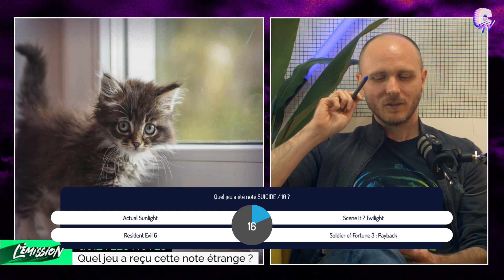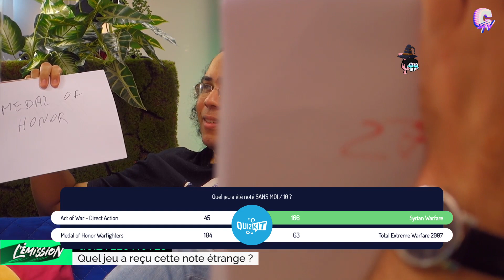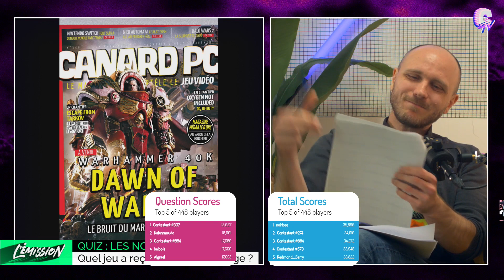Quiz : Les notes bizarres de Canard PC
Extrait de l'émission #50 du jeudi 14 octobre 2021. Retrouvez l'intégralité de l'émission en replay sur Youtube le lundi 18 octobre à 18h.